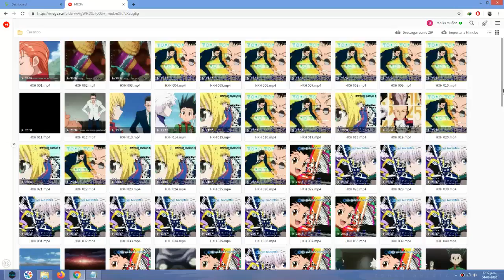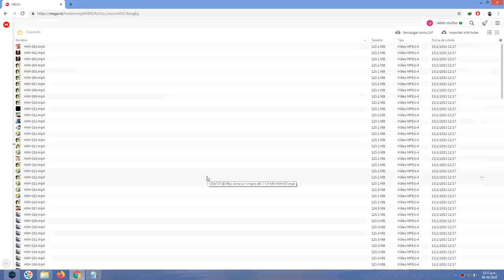Descargar [Hunter x Hunter] [Mega] Link Directo 148/148 Cap. [Funcionan].